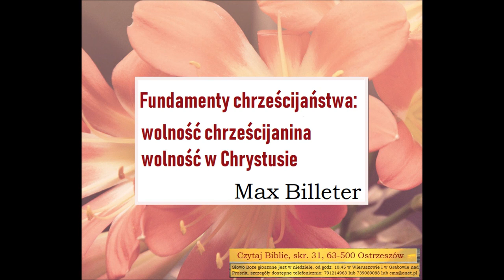Wolność chrześcijańska jako jeden z fundamentów chrześcijaństwa Max Billeter A090 Zielone Niwy